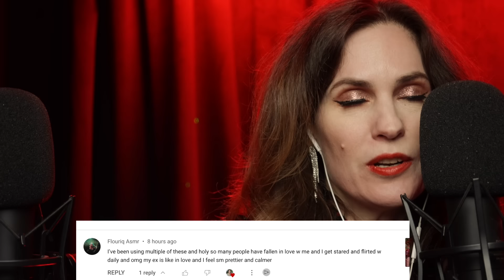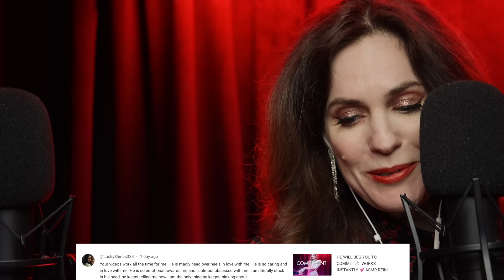LOVE SPELL TO ATTRACT LOVE INSTANTLY 🌹 ASMR REIKI